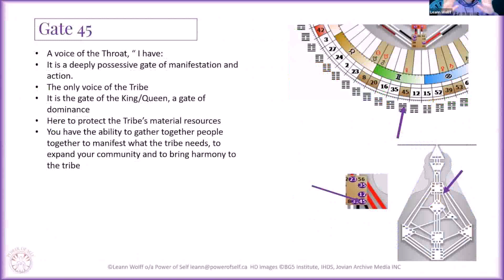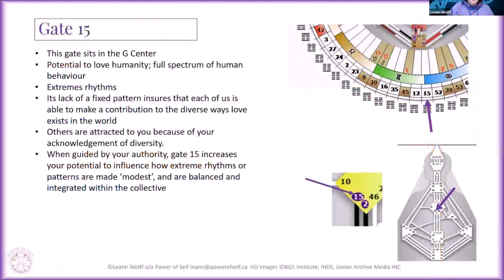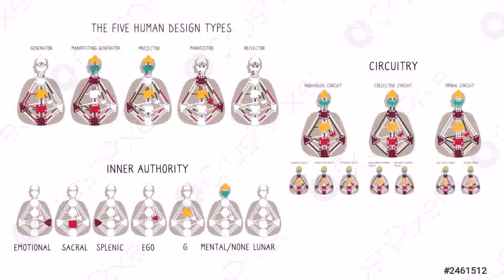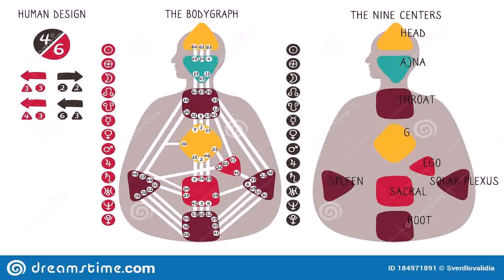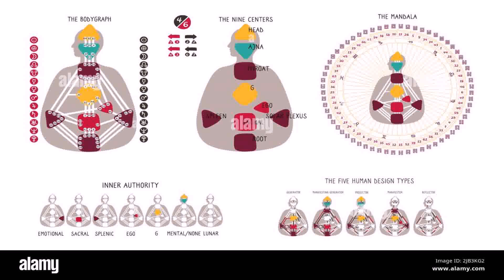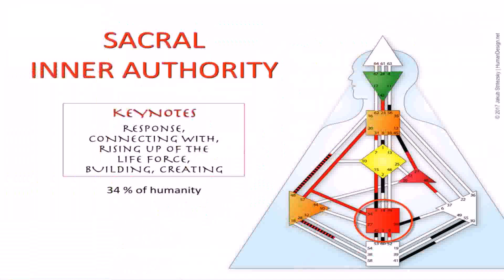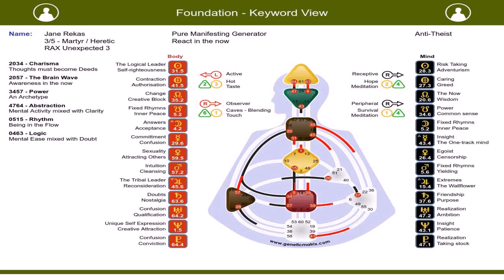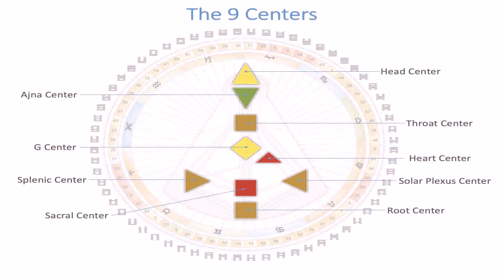Sacral Gates Human Design